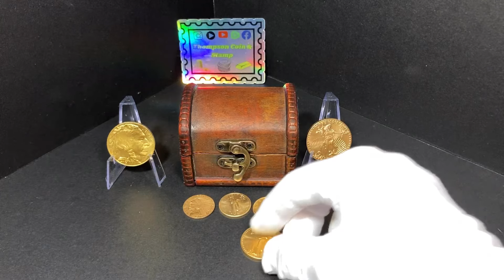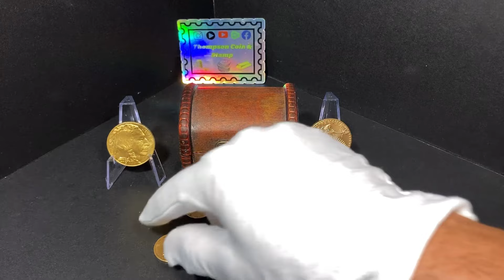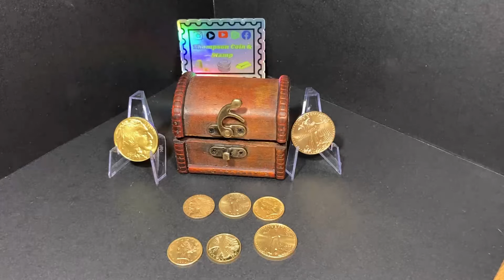Demand HIGH Despite Gold Hitting Record Prices!!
An article from Kitco and how the British Royal Mint is not seeing a slow down in buying gold despite the record price.
*** Source article Kitco.com ***
Boomer Sooner!

Giving praise and all the glory to God for the opportunity to be able to search coins, purchase precious metals, make videos etc. It’s such a blessing from Him to be able to do this!
✉️ The Mails ✉️
Thompson Coin & Stamp
Mcloud, OK
74851

2024 Redbook Guide to US Coins
The Cherrypickers Guide
Great Microscope